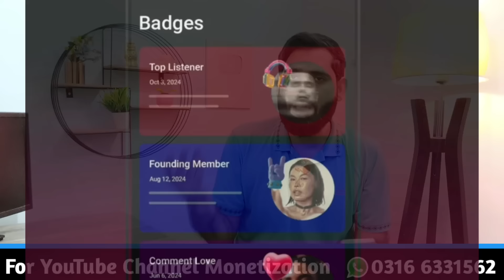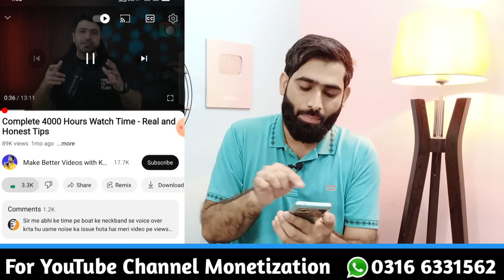Youtube new update 2024😲 | views Kaise badhaye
In this Video interesting & amazing updates will be shared with you all YouTubers
stay updated
tech news